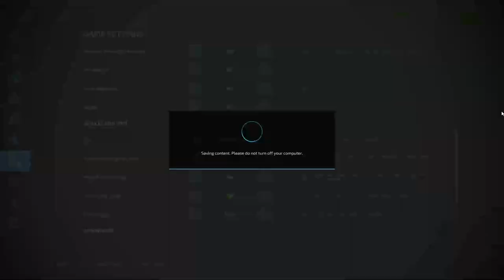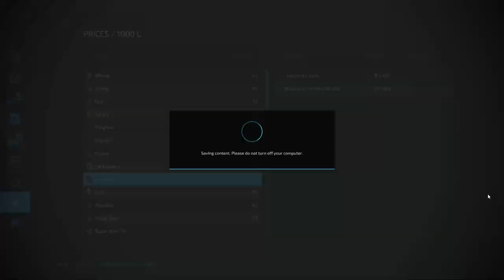Farming on BloomField, Canada | EP#1 | FS 22 Timelapse | Farming Simulator 22 Timelapse